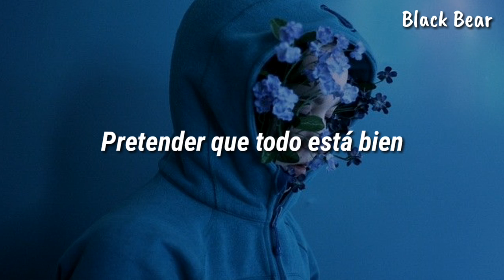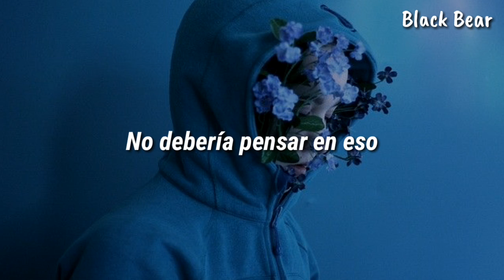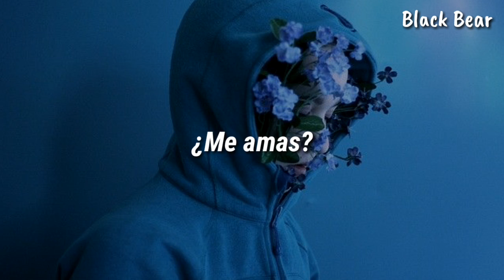I want to talk • Reality • (sub español)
Holis
Hace mucho que no estoy activa, quiero traducir a personas que apenas van empezando pero aún no encuentro a muchas o a veces se me dificulta mucho por la letra de la canción.
Su voz es muy suave y dulce y más en esta canción lo cual me complicó más tratar de entender lo que decía pero al fin lo logré 💁🏻‍♀️

/ Significado de la canción /

Esta vez no decía nada la descripción,sólo explicaba porque no había subido video y porque había borrado la canción anteriormente :/

Sólo son teorías mías xd

Pues a Reality (Lua) le gusta alguien, porque es más que obvio. En fin...

Es un amor no correspondido.
A ella le gusta este chico pero él no lo nota,la ignora.

“ You want to do the same but you are afraid ” Tu quieres hacer lo mismo pero tienes miedo.
También puede interpretarse como: los dos se gustan pero ambos son tan inseguros para hablarse.

Bueno nunca sabremos exactamente a qué se refería porque ya no explica acerca de que es 💔